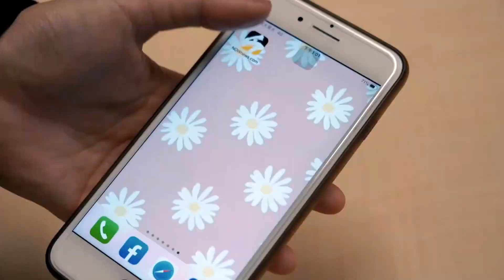麥卡錫晤蔡英文！率議員開記者會 支持台灣捍衛自由｜NOWnews